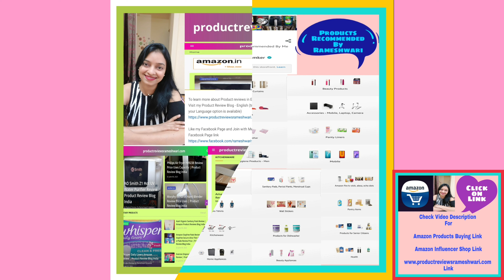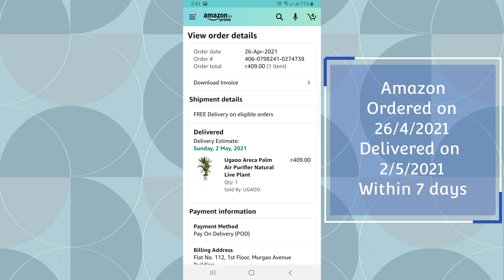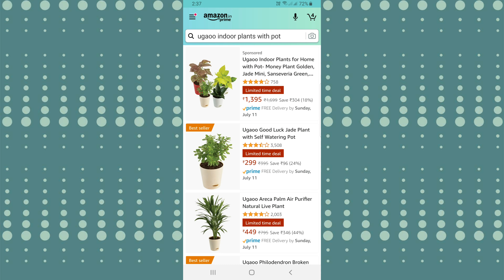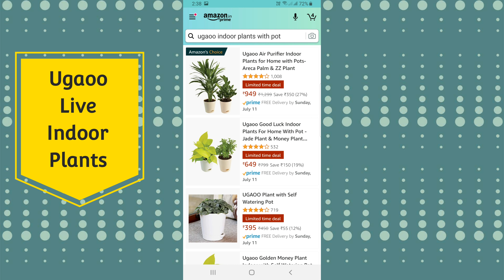Ugaoo Areca Palm Air Purifier Natural Plant Review Unboxing Amazon Live Plants Review in Hindi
Amazon buying link for Ugaoo Areca Palm Live Indoor Plant -

Amazon buying link for Ugaoo Money Plant -

Amazon buying link for Ugaoo Red Aglaonema Plant -

Amazon buying link for Ugaoo Live Indoor Plants -

Watch Ugaoo Areca Palm Plant review after 2 months and unboxing in hindi
I had ordered Ugaoo Areca Palm live indoor plant  through Amazon which was delivered successfully in May 2021  to my Apartment.
Watch Amazon live plant review after 2 months and unboxing in Hindi

Hi Friends